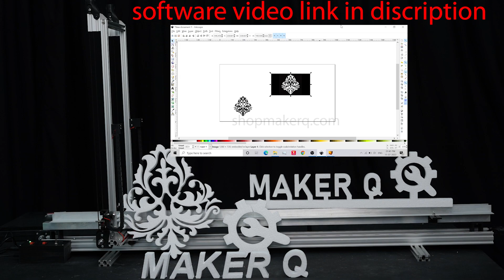CNC foam cutting machine assembling video